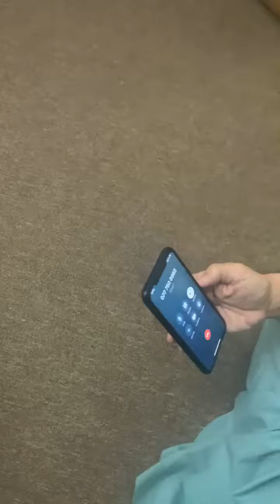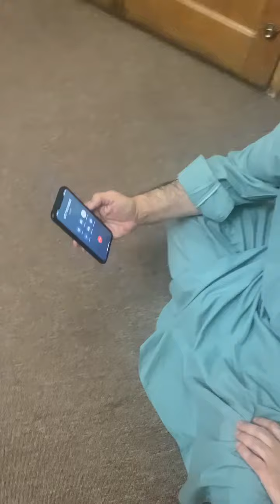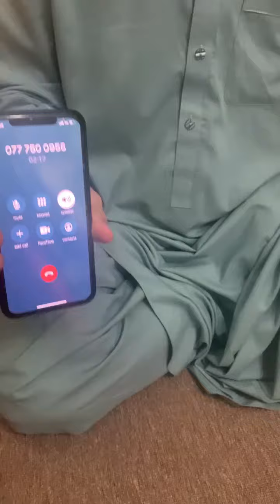شریفی با فرمانده ولسوالی خُلم صحبت می‌کند قمندان قول اردو معامله کرده، تسلیمی بدون درگیری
اسدالله شریفی عضو مجلس سنا با فرمانده امنیه ولسوالی خُلم صحبت می‌کند. قمندان قول اردو بدون درگیری قول اردو را تسلیم نموده است